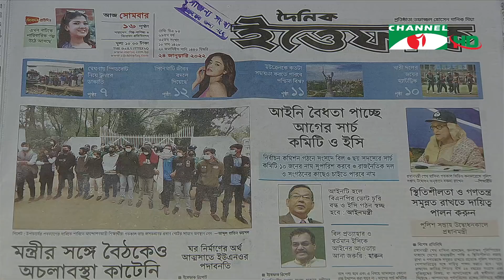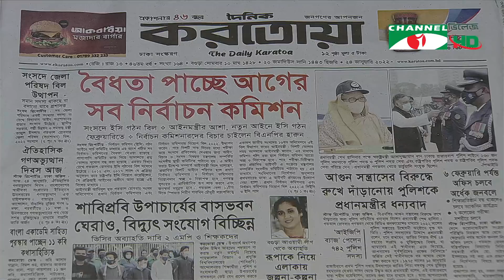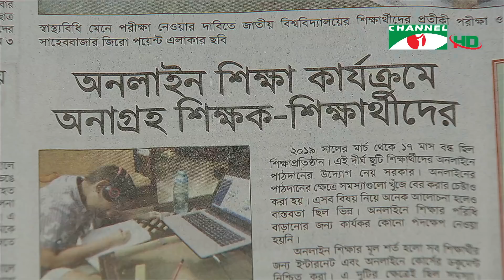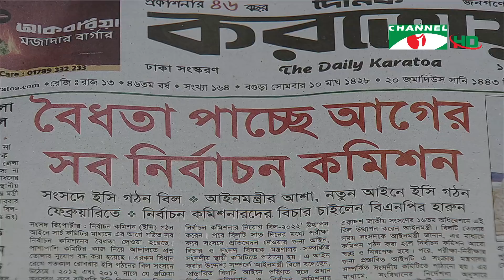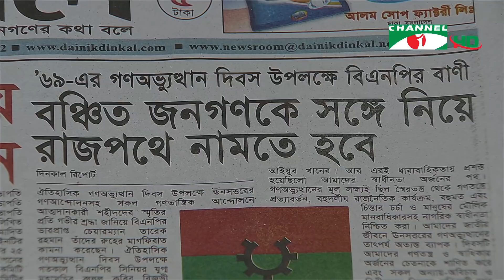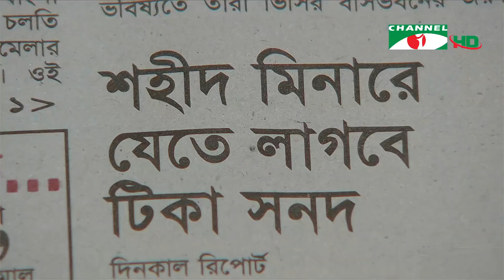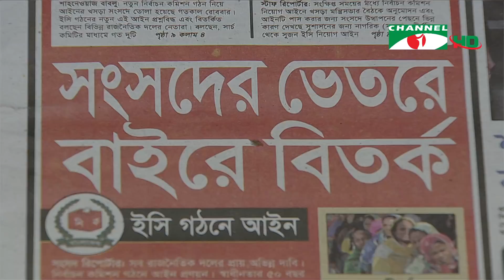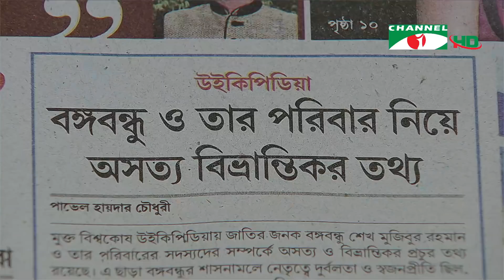চ্যানেল আই আজকের সংবাদপত্র || Channel i Ajker Sangbadpatra